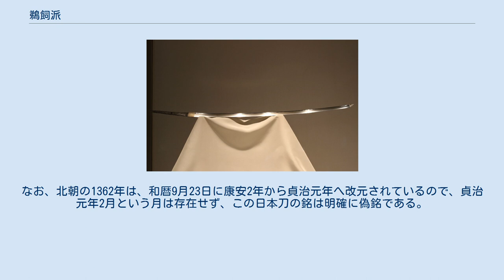鵜飼派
太刀〈銘雲生／〉（重要文化財、東京国立博物館蔵） 鵜飼派（うかいは）は、備前国宇甘郷（岡山県岡山市北区御津）の刀工の一派。
宇甘派・宇飼派とも書く。
雲類（うんるい）とも。
代表的刀工の雲生（うんしょう）・雲次（うんじ）を始め、一派の刀工の多くが「雲」の通字を用いる。
 備前国の一派であるが、一般的な備前物（長船派・福岡一文字派等）とは似ず、京の来派や、備中国（岡山県西部）の青江派、備後国（広島県東部）三原派の初代正家に近い作風を示す。
活動は鎌倉時代末期から南北朝時代にかけての100余年程度の小流派であるが、10振以上の日本刀が重要文化財に指定されている。
 江戸時代の伝説には、長船派の国友・国吉なる人物が後醍醐天皇の御番鍛冶になったことをきっかけに雲生・雲次と名乗り、新しく一派を立てたという物語があった。
しかし、後醍醐即位以前に「雲生」「雲次」銘がある作品が発見されたことにより、実証的に否定されている。
 岡山県岡山市北区御津の宇甘川 鵜飼派は、備前国宇甘郷（うかいごう/うかんごう、岡山県岡山市北区御津）で、鎌倉時代末期から南北朝時代にかけて活躍した刀工の一派。
 宇甘荘の地頭職は、承久の乱で功績を上げた相模国松田氏が得ており、戦国時代末期まで松田氏の支配が続いた。
特に建武の新政前後の時期に大きく活躍し、軍記物語『太平記』にも松田盛朝という武将が登場する。
宇甘荘の近くには、長船派の本拠地である長船という巨大な鍛冶町があるにも関わらず、鵜飼派がこのような辺鄙な場所に鍛冶場を構えていた理由について、福永は、松田氏からの招聘があったのであろうと推測した。
 その歴史的な出自については謎が多い。
第一に、江戸時代には、長船派の国友・国吉が後醍醐天皇から雲生・雲次の名を下賜されたとする説があったが、この説は実証的に否定されている（伝説）。
第二説に、竹屋直正『竹屋直正伝書』（慶長17年（1612年））によれば、長船派に長船住五郎守重という刀工がいて、二代守重の子が入道して雲生を名乗ったのが最初であるという。
第三説に、『鍛冶銘集』（正安年間（1299年 - 1302年））によれば、出雲国（島根県）から来た刀工であるという説もあり、福永酔剣は、鵜飼派には備前物らしさが無い点からして、この説は「傾聴に値する」とした。
 鵜飼派の祖である初代雲生には「嘉元二　六十一歳」の銘がある作が存在し、嘉元2年（1304年）に数え61歳から逆算すると、寛元2年（1244年）生まれの刀工となる。
初代雲次は、古説では初代雲生の弟とされるが、石井昌国は、活躍の年代からして実際には息子であろうとした。
また、石井は、応永（1394年 - 1428年）ごろの四代雲次の辺りで、鵜飼派は長船派に合流して消滅したのではないか、と推測した。
 鵜飼派の屋敷跡と伝わる場所が、箕地峠を南に2キロメートルほど行ったところに存在し、「刀工雲生宅跡」の標柱が立つ。
実際、周辺を掘ると鉄滓が出るという。
 2020年時点で、雲生の名跡の日本刀は少なくとも在銘5振が重要文化財に指定されており、無銘の伝・雲生の日本刀も1振が重要文化財である。
雲次も在銘6振、無銘の伝・雲次の1振が重要文化財指定。
 備前国の刀工集団であるが、備前物と違い、反りが京反りになっているのが特徴。
また、地鉄は備中青江派に似た「蜘蛛の糸肌」になっている。
 福永酔剣によれば、刀剣の入札鑑定の定石として、京の来派の作品と見立てて、「イヤ」（街道すら当たっていない）と言われたら、鵜飼派の作品であると鑑定するのが定番になっているという。
 本間薫山は、最上大業物の一工の四代正家の先祖で、三原派の祖である初代正家の作風に、雲生・雲次と似通う点があることを指摘した。
 文観坊弘真開眼『絹本著色後醍醐天皇御像』（重要文化財、清浄光寺蔵） 山田浅右衛門吉睦の『古今鍛冶備考』（文政13年（1830年））が語る伝説によれば、雲生と雲次は初め、長船派の鍛冶で、それぞれ国友と国吉という名前だったが、元亨年間（1321年 - 1324年）に入京し、後醍醐天皇の勅命で太刀を鍛刀することになった。
そこで、天に対して、帝の叡慮に叶うような名剣が作れるように祈っていると、ある夜、浮雲を模した刃文を焼いた夢を、兄弟揃って見た。
そこで、夢の通りの刃文を試してみると、比類ない見事さだった。
兄弟が太刀を献上する時に浮雲の夢の話を後醍醐天皇にしてみたところ、帝は感じ入って、国友に「雲生」の...